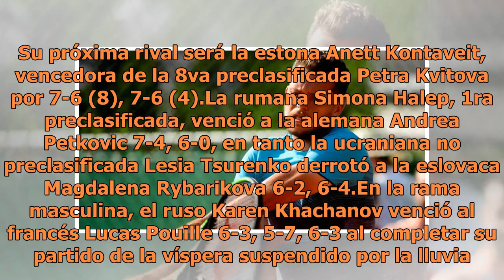Serena, Nadal y del Potro a octavos de Roland Garros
La española Garbiñe Muguruza, campeona en 2016, también tuvo una actuación impresionante en la cancha principal al vencer a la australiana Samantha Stosur 6-0, 6-2 en poco más de una hora. Sloane Stephens también avanzó a la cuarta ronda, pero la estadounidense tuvo dificultades para vencer a la ita...